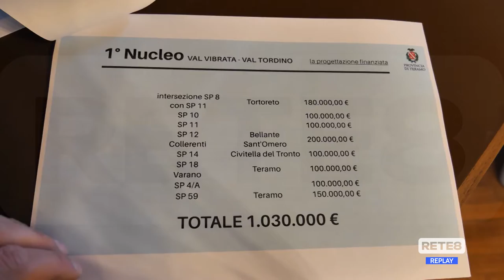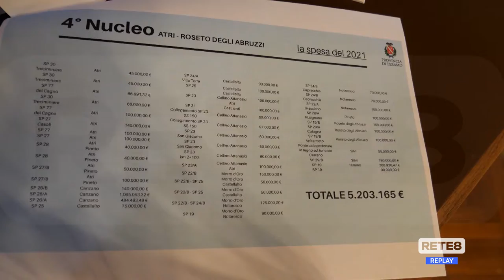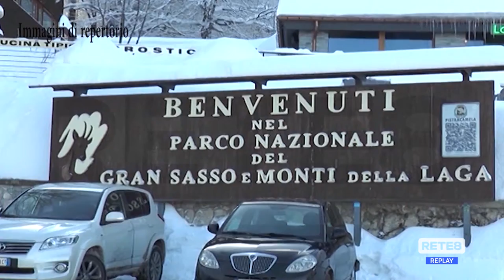Teramo - Provincia, un 2021 in… fermento